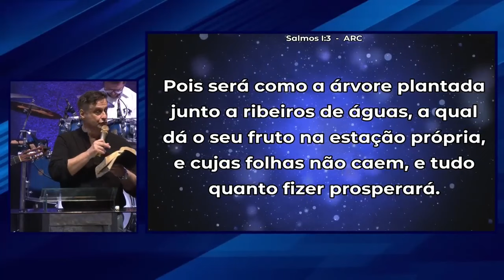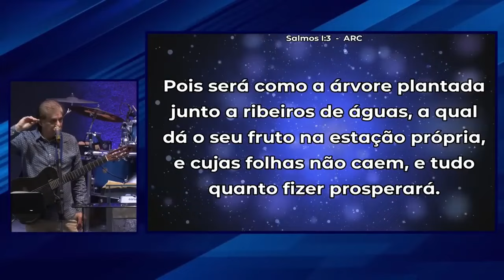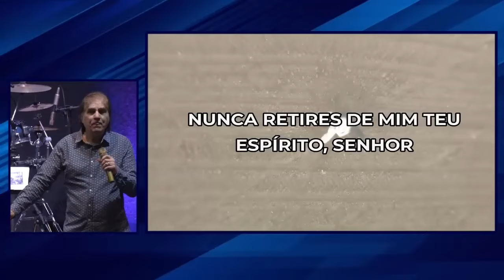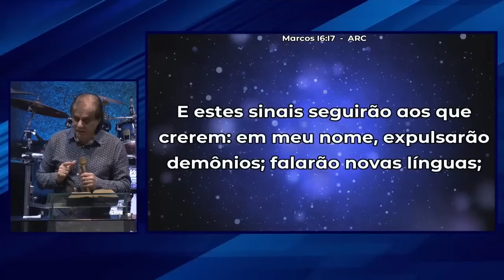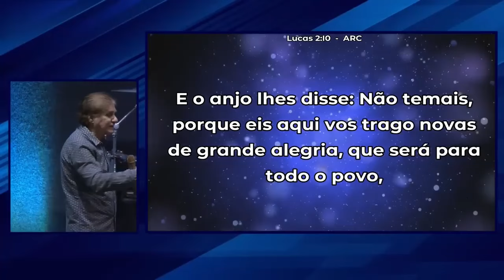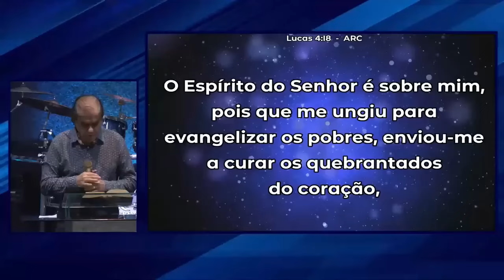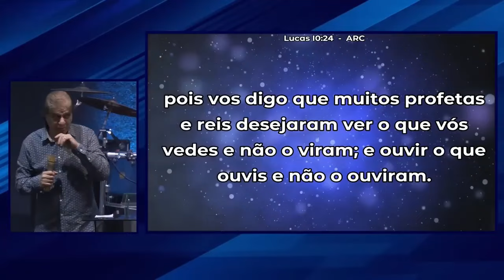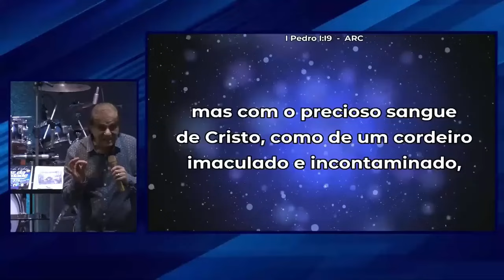Assista online - BOAS NOVAS, Pr. Carlos Moyses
Reprise Culto completo com a Mensagem "Boas Novas", com Pr. Carlos Moyses.

Lembrando que a Igreja Voz da Verdade - Sede em Santo André encontra-se passando por uma reforma. Por este motivo NÃO estamos realizando cultos presenciais durante este final de semana.